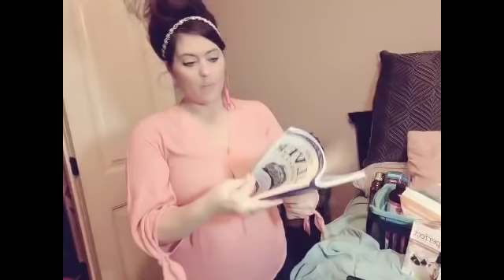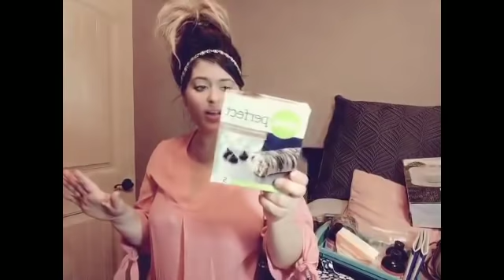Now* STATE OF Emergency(!) announced Medical Lockdown What do you need to prepare if SHTF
How to medically prep what you need to keep you and you family safe and prepared for a Medical Lockdown